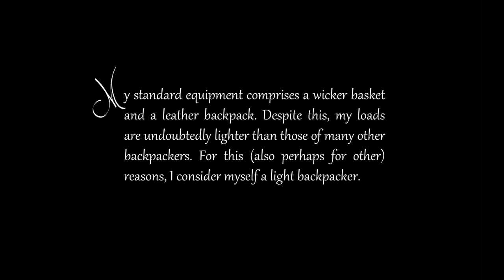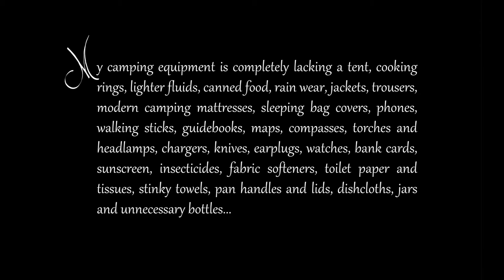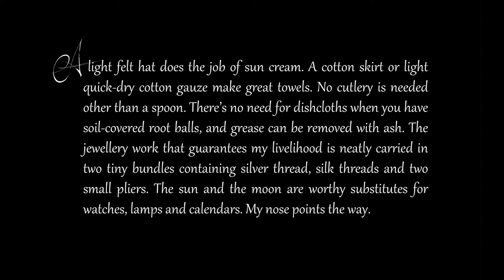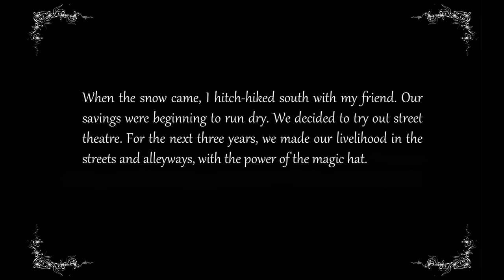WOODEN CLOGS Beat Hiking Boots - Over The Pyrenees 866km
Guess what happens when you jump off the edge of the world map and have no framework to return to. Go deeper into the topic

There’s a lot of speculation about where gypsies originally come from. In my opinion, gypsies come from a magic box. When the conditions are just right for it, the magic of nature pops the inner springs into a cosmic transformation and self-initiated movements, manifested in the universe as the simple beauty of existence. I believe that there is tiny claustrophobic space traveller, the star of the Circus of Life, living inside each one of us. Most people just get stuck in their humdrum lives.

This absurd yet true storys depicts a wild and free spirit trying to find a magical unity and balance in the no-man’s land between the visible and the invisible over a period of 17 years, complete with clogs, a sheepskin, a leather backpack, a dash of humour and a sense of adventure.